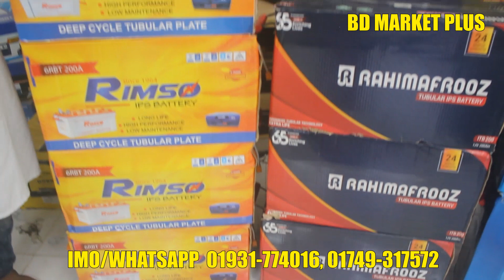আই পি এস ও ব্যাটারির দাম জানুন IPS and Battery Price In BD 2023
২০২৩ সালের আইপিএস এর দাম জানুন || IPS Price In Bangladesh 2023 || Buy Best Brand IPS Price In BD

জইনা বাজার, ঢাকা ময়মনসিংহ রোডের পূর্ব পাশে,
 কৃষি ব্যাংক, আলাল মার্কেট, শ্রীপুর গাজীপুর.

মোবাইল- ০১৯৭১৪৭০৯১৮